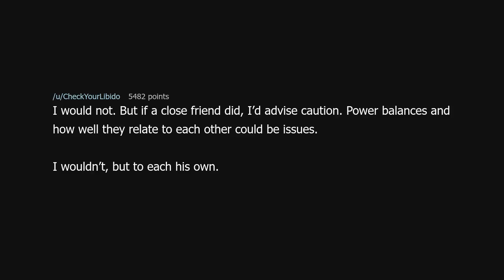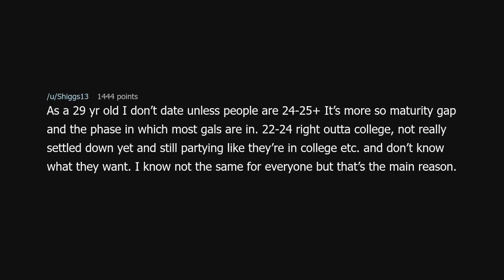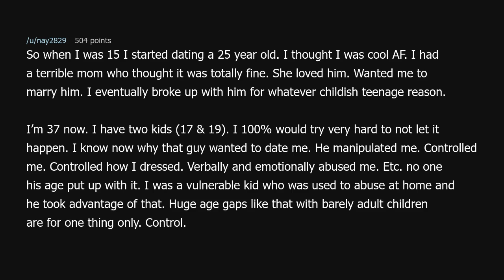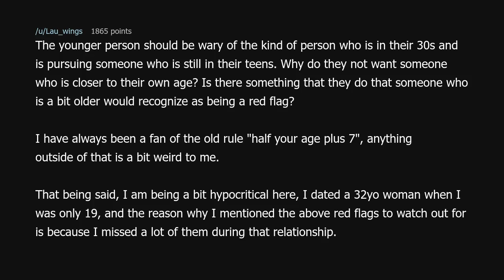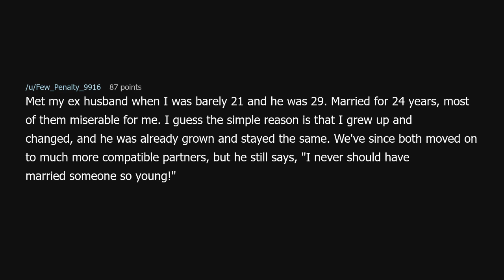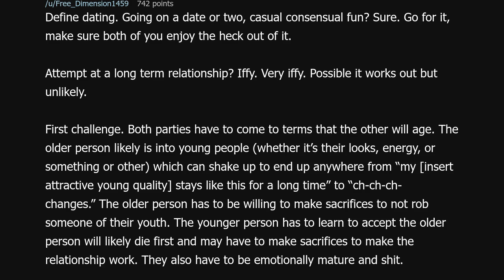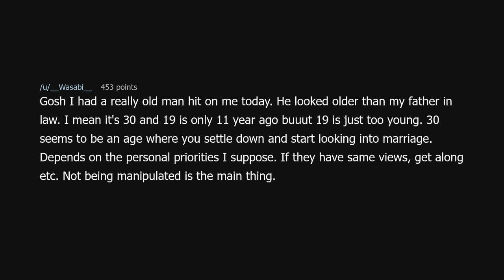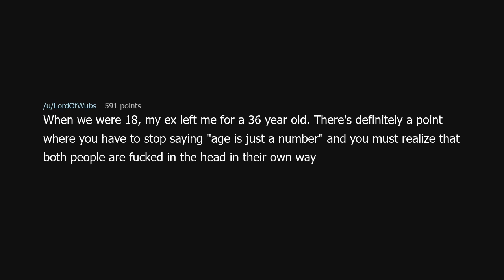What is your opinion on a 30 year old dating a 19 year old?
What is your opinion on a 30 year old dating a 19 year old? (r/AskReddit)

Source: hazelnutmacchiato1 on Reddit (link removed because YouTube keeps dinging me for linking to a "site with nudity"!?)